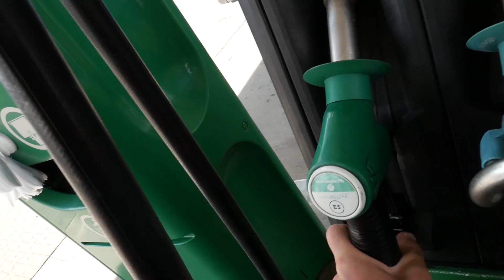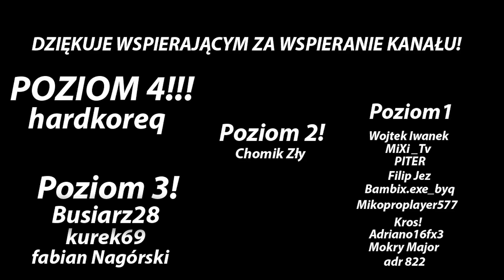RYBY Z RZEKI! RZECZNY SPINNING!!!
Siemano, dzisiaj wybrałem się nad rzekę!
Zobacz sam jakie ryby udało mi się złapać ;)
Mam nadzieję, że film ci się spodoba ;)
Miłego oglądania!

Podziękowania dla wspierających kanału!
Poziom 4 (Wędkarz Profesjonalista!): hardkoreq,
Poziom 3! (Wędkarz Spinningista!): Busiarz28,
Poziom 3! (Wędkarz Spinningista!): kurek69,
Poziom 3! (Wędkarz Spinningista!): fabian Nagórski,
Poziom 1 (wędkarz spławikowy): Kros!
Poziom 1 (wędkarz spławikowy): Adriano16fx3,
Poziom 1 (wędkarz spławikowy): Mokry Major,
Poziom 1 (wędkarz spławikowy): adr 822.